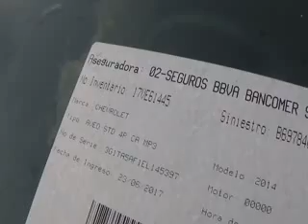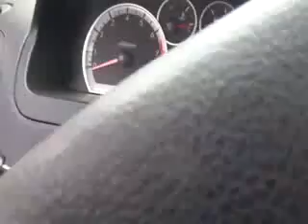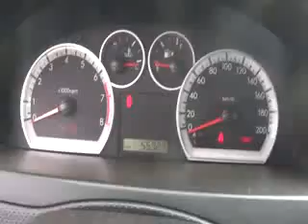SUBASTASMA CHEVROLET, AVEO PAQ A 2014